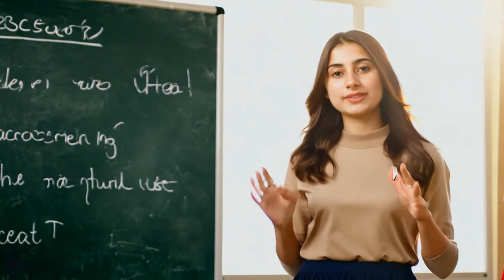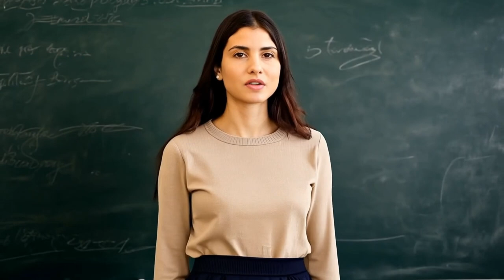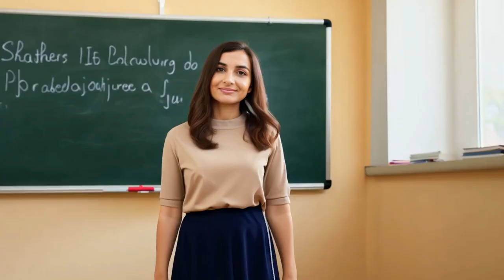Funny short story about little johnny 🤣 Laugh alert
Today's funny short story joke is a funny story about Little Johnny.🤣This 4 minute short story joke, is a laugh alert, never told like this before.😍😍 Prepare for a side-splitting encounter that will make you LOL as it is filled with puns, witty dialogue, and a punchline that'll leave you buzzing with laughter.👌👌

Ever wondered why Little Johnny is so popular?

This will be the best joke of the day, no matter which comedy site you visit. It is a funny story little Johnny is suspected of stealing the teachers fruits,  very funny. We always start with the funny history and then we go into our story joke.